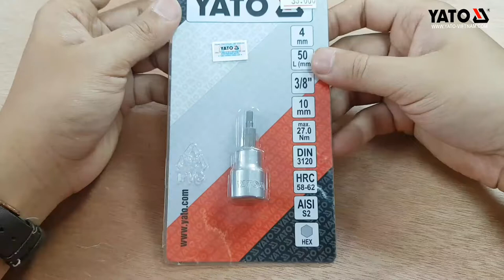[DỤNG CỤ CẦM TAY] Đầu tuýp mũi vít lục giác YT-7694 | YATOTOOLS 📱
Đầu tuýp mũi vít lục giác YT-7694

Sản phẩm có màu trắng bạc, kích cỡ 3/8",  được làm từ thép hợp kim CrV, đồ bền cao, không hoen gỉ trong quá trình sử dụng. Ngoài ra còn được tráng sơn tĩnh điện tăng độ bền cho sản phẩm.
Với thiết kế mũi vít lục giác và đầu chụp 4 cạnh để lắp vào các tuýp 3/8" kết hợp với tay vặn, giúp tăng sự linh hoạt khi sử dụng các dụng cụ vặn xiết đai ốc.